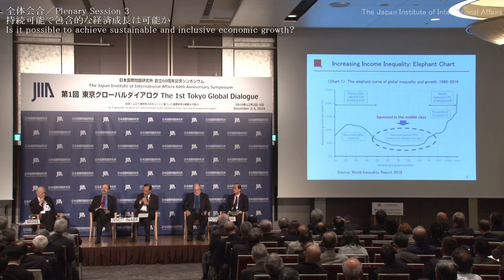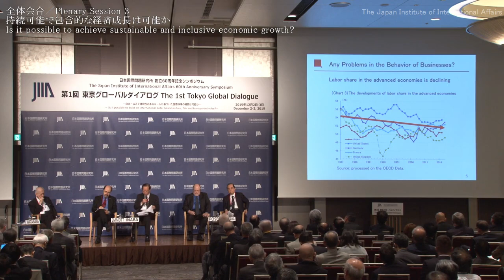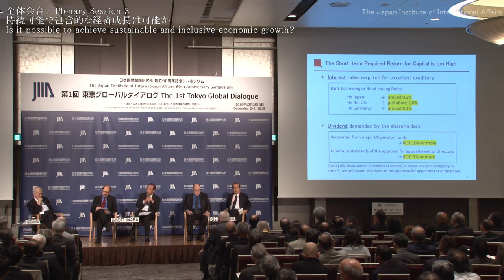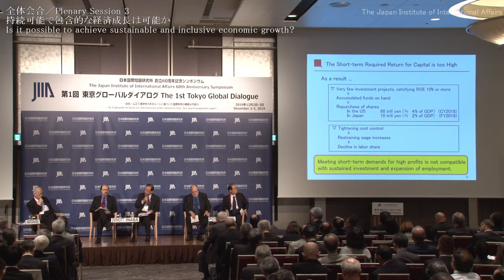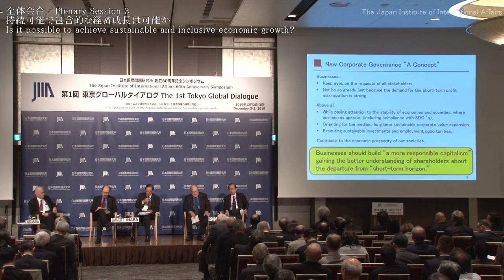TGD2019(Day 2): Plenary Session 3 - Is it possible to achieve sustainable …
1st Tokyo Global Dialogue (Day 2): Plenary Session 3 -  Is it possible to achieve sustainable and inclusive economic growth?

[Moderator] Hiroshi Watanabe, Former President, JBIC

◎Bill Emmott
　Chairman, IISS
◎Nobuo Inaba
　Director and Chairman of the Board, Ricoh Co., Ltd.
◎Adam Posen
　President, PIIE
◎Hiroshi Yoshikawa
　President, Rissho Univ.